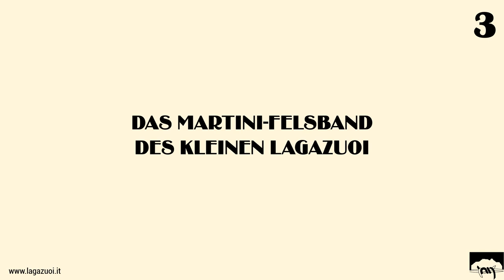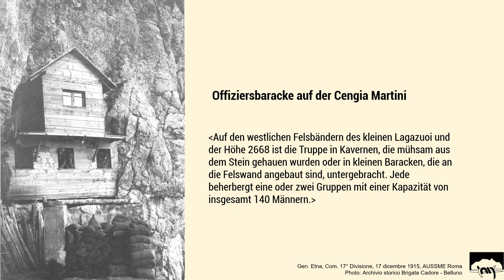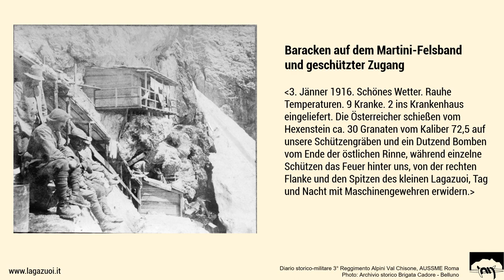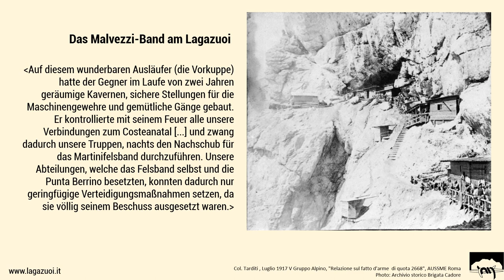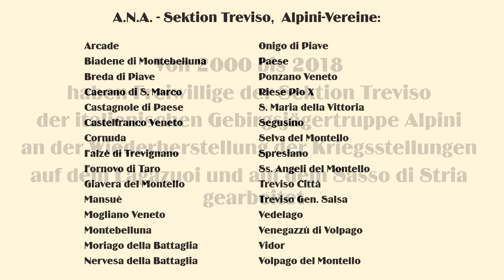3 Das Martini Felsband des Kleinen Lagazuoi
Der 1. Weltkrieg auf dem Lagazuoi. Das Martini-Felsband befindet sich auf halber Höhe der steilen Bergwand des Lagazuoi und wurde im Oktober 1915 von den Alpini besetzt, um die Vonbank-Stellung der österreichisch-ungarischen Verteidigungslinie am Valparola-Pass anzugreifen.